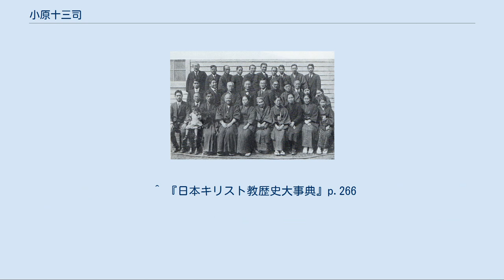小原十三司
小原 十三司（おばら とさじ、1890年1月23日 - 1972年1月25日）は、日本の牧師、神学校教師。
岩手県生まれ。
実家は和賀郡東和町土沢の居酒屋であった。
 妻は小原鈴子（1891年12月30日 - 1976年4月12日）。
 聖書学院の5教授（左から、米田豊、一宮政吉、菅野鋭、小原十三司、車田秋次） 1890年(明治23年)に岩手県土沢の居酒屋の息子として生まれる。
土沢小学校高等科、青森郵便局通信養成所を卒業後に、1905年(明治38年)に電信員になり、岩手県川尻、盛岡、さらに東京丸の内局に勤務した。
 1907年(明治40年)9月に休暇で土沢の実家に帰省しているときに米田豊が伝道していた土沢の教会に行く。
その教会を巡回していた中田重治の説教を聞いて悔い改め、バプテスマを受ける。
 1908年(明治41年)7月23日に盛岡バプテスト教会(現、日本基督教団内丸教会)で中田重治の説教を聞いて聖化の恩恵を受ける。
受洗する。
 献身するために、1909年(明治42年)に柏木聖書学院に入学する。
1910年1月6日から、中田重治に同伴して、仙台市の新年聖会に行き、福島、山形などを巡回する。
 1911年(明治43年)に東洋宣教会が新組織に改編された際には、11月5日に仙台福音伝道館の菅野鋭の補助として任命される。
しかし、その年10月に発生した聖教団事件の時に、東洋宣教会に失望して、柏木聖書学院を退学して、土沢に帰る。
 1914年(大正3年)に淀橋教会の副牧師に就任する。
 1916年に中田の後妻あやめが大病を患った時に、丹羽平三郎と共に膏を注いで神癒を祈るとあやめは癒された。
1917年に徳川鈴子との結婚後に土沢に帰省している時に中田重治が小原夫妻を訪問した。
その年、淀橋教会の第四代牧師に就任する。
 1919年(大正8年)に淀橋教会で牧師をしていた時に、ホーリネス・リバイバルの中心的な役割を果たす。
 聖書学院での教役者会、小原は左端 1924年(大正13年)にはホーリネス教会の監督局会計でも働く。
 1929年(昭和4年)3月の日本ホーリネス教会の年会で柏木聖書学院の講師に任命される。
 1931年(昭和6年)には淀橋教会は礼拝の平均出席者373名になる。
 1933年 五教授（車田秋次、米田豊、小原十三司、一宮政吉、土屋顕一）の一人として、中田重治の監督職を解任する。
その後、代表者の委員の一人に選ばれる。
 詳細は「ホーリネス分裂事件」を参照 1936年(昭和11年)ホーリネス和協分離後は、日本聖教会に所属し、日本聖教会委員、財務局長を務める。
 1940年(昭和15年)10月17日の神嘗祭の日に青山学院大学で開催された皇紀二千六百年奉祝全国基督教信徒大会の最後の祈祷を担当。
「栄ある皇紀二千六百年奉祝全国キリスト教信徒大会を恩恵の中に終わらんとしていることを感謝いたします。ペンテコステの日のように、きよめ給わんことを伏して願い奉る。」と祈った。
 1941年(昭和16年)の日本基督教団成立の際には第6部に所属し、国外伝道局長に就任する。
 1942年(昭和17年)6月26日 特高警察により、ホーリネス系教職者97人と共に検挙される。
そして、日本基督教団より牧師を辞職させられ、教会は解散させられる。
治安維持法違反の嫌疑をかけられ、裁判の結果、1944年に、有罪判決を受け2年間禁固刑に服する。
公判上告中のまま、1945年(昭和20年)8月に終戦により釈放される。
 釈放後に、牧師に復職し淀橋教会を再建し、教会を新宿区百人町に移転させる。
1949年(昭和24年) 車田秋次らが日本基督教団を離脱し、日本ホーリネス教団をするが、小原と一宮政吉らは教団に留まり、ホーリネスの群を形成した。
その後、ホーリネスの群の中央委員長と東京聖書学校の校長としてホーリネスの群の発展のために尽力する。
また、日本ケズウィック・コンベンションの開設以来、積極的に協力した。
 1955年(昭和30年）ブラジルホーリネス教会の創立80周年記念のために、ブラジルに行く。
湯浅八郎らと会う。
 1972年(昭和47年)に淀橋教会の牧師現職のまま死去。
峯野龍弘が後を継ぐ。
 ^ 池上良正『近代日本の民衆キリスト教』p.129 ^ 『中田重治伝』166ページ ^ 『日本キ...